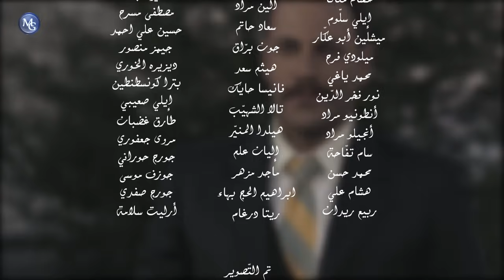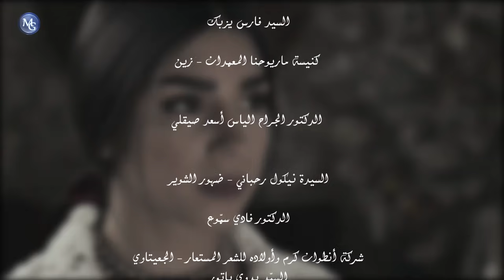Al Basha EP 46 | مسلسل الباشا الحلقة 46